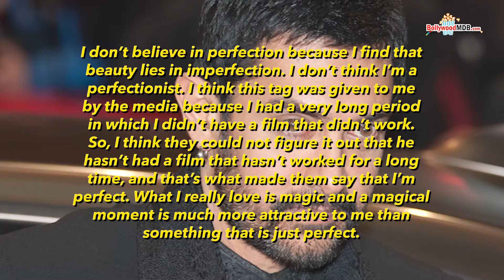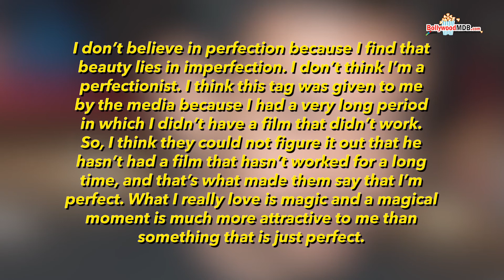Laal Singh Chaddha: Aamir Khan reveals how he came to be regarded as a "perfectionist"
Laal Singh Chaddha, starring Aamir Khan and Kareena Kapoor Khan, will hit theatres on August 11th, 2022.

Laal Singh Chaddha, Aamir Khan's much anticipated film and the official Bollywood adaptation of the critically acclaimed Forrest Gump (1994), is almost ready for release. On a press junket, the actor is discussing the movie and sharing details about his personal life. Over the course of his career, Aamir Khan has been given the label of "Mr. Perfectionist." Recently, he admitted that he doesn't value perfection.

The Taare Zameen Par (2007) actor is called as "Mr. Perfectionist of Bollywood" since he is known for favouring quality over quantity. Khan, however, debunks the misconception that underlies this label by indicating that he values magic over perfection.

Khan stated, “I don’t believe in perfection because I find that beauty lies in imperfection. I don’t think I’m a perfectionist. I think this tag was given to me by the media because I had a very long period in which I didn’t have a film that didn’t work. So, I think they could not figure it out that he hasn’t had a film that hasn’t worked for a long time, and that’s what made them say that I’m perfect. What I really love is magic and a magical moment is much more attractive to me than something that is just perfect.”

On August 11, Laal Singh Chaddha will be released. Raksha Bandhan, starring Akshay Kumar, will clash with the film at the box office.

AUTHOR: SARAH HODEKAR